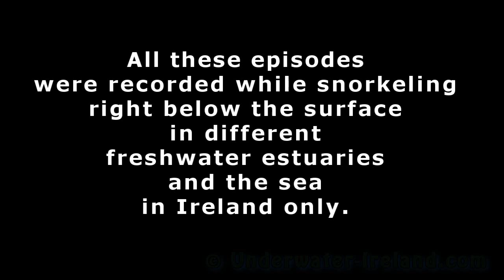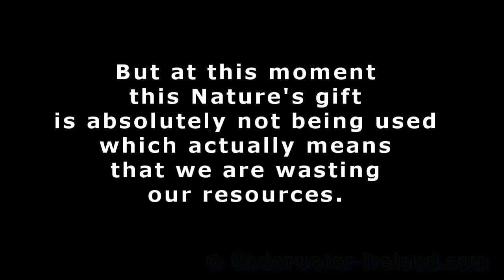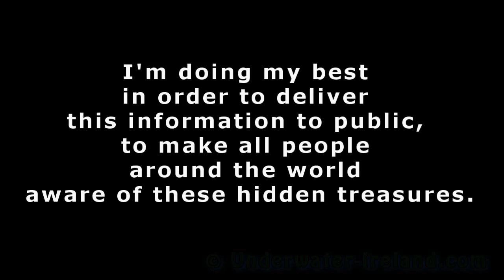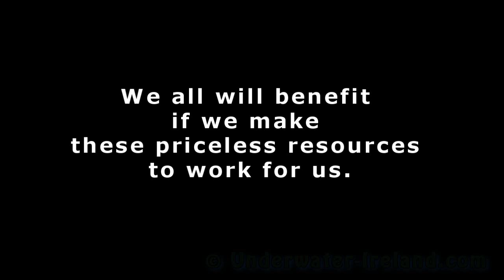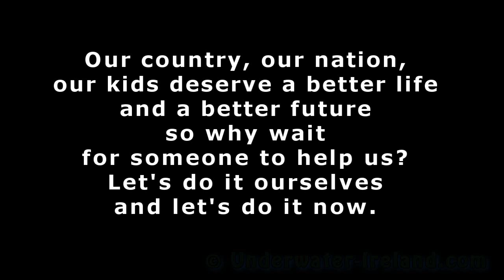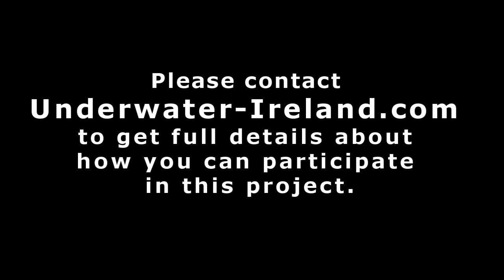Discover the undiscovered just below the surface with Underwater-Ireland.com Watch in HD!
Dear Friends, thank you for visiting my channel and for watching this video. All my underwater films and videos were recorded entirely on location in Ireland while free-diving and snorkelling. I'm working entirely alone investing my own money and time which as you can understand limits me very much. Last year I practically had to stop filming and developing my 'Underwater Ireland' project because I had financial difficulties and couldn't afford to spend money or time anymore.
You do not need to be rich and you do not need to have a PayPal account -- all that you need is a desire to help this very unique project to survive and to develop and you need to have a debit or credit card (all transactions are absolutely secure because they go through PayPal). I appreciate ANY! help and even one euro/dollar/pound/etc. can make a real difference. If you provide your name and postal address to contact [at] underwater-ireland.com after the donation I will be happy to send you a small present (my postcards, my DVD or a large photo-print, size up to 30x40cm depending on the amount of the donation). If you can't donate anything -- you can still help by sharing this information and the link to my main video channel

Don't forget to come back later -- I hope I'll find an opportunity to show you even more exciting episodes about the underwater world of Ireland.

Faithfully yours
Victor Kutischev
Think Green --Think Ireland!